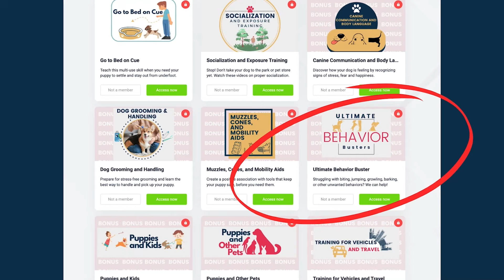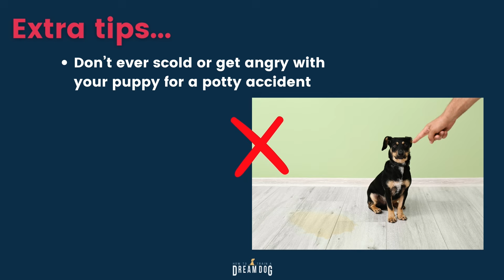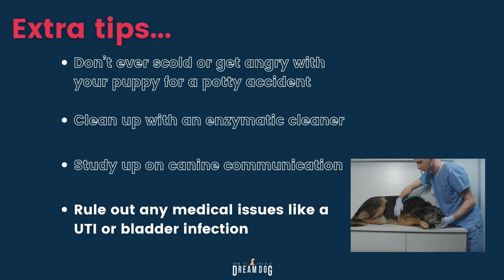Puppy Pees When Excited and Scared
Puppy Pees When Excited and Scared// Are you tired of cleaning up excited puppy pee, puppy pee, and piddle on the floor? If you’re seeing a lot of puppy accidents and wondering how to stop my puppy from peeing and prevent peeing when greeting guests, you’ll love our puppy training info!. We’ll guide you through the best puppy supplies, and what to do when puppy pees when greeting people. Learn more about puppy urination, submissive peeing, why the dog pees when excited, and why the dog pees when greeting. Michele Lennon and the How to Train a Dream Dog team will explain dog excited urination, what to do if puppy pees when excited, excitement urination in dogs, and excited submissive peeing. Discover the best tips on puppy accident cleanup and why we recommend natures miracle. We’ve got the best puppy potty training tips, a sample puppy schedule, tips for a scared puppy and an anxious puppy.

6 Best Pro Tips to Prevent Excited Puppy Pee

15 Effective Puppy Potty Training Tips for New Puppy Owners

Dogs, Fireworks, and Other Loud Noises: 15 Effective Tips To Calm A Dog Down

Post questions about puppy training in the comments!